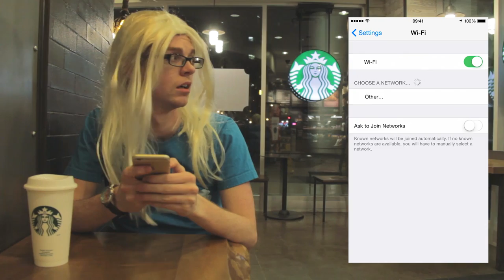IN A RELATIONSHIP WITH...?!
It's about time I told you guys the truth...

S N A P C H A T ► RyanThomasWoods

If you're reading THIS, comment "You guys are perfect together" below to trick other people! ;) It'll be our lil secret. Please? I'll love you forever.